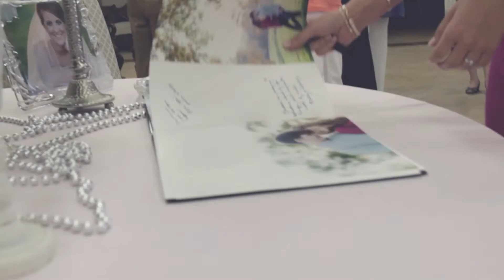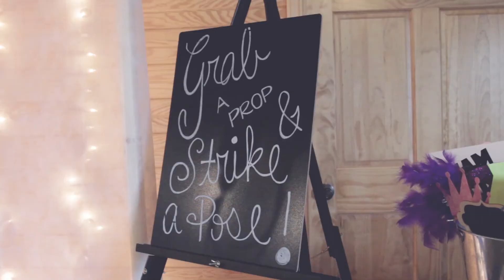Jenkins Wedding Highlights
wedding video jonesboro,wedding video arkansas,wedding videographer jonesboro,wedding videographer arkansas,wedding video pocahontas,pocahontas arkansas,wedding video,james ranch